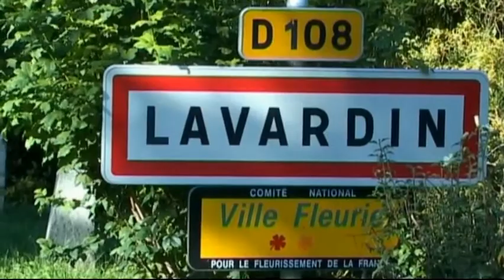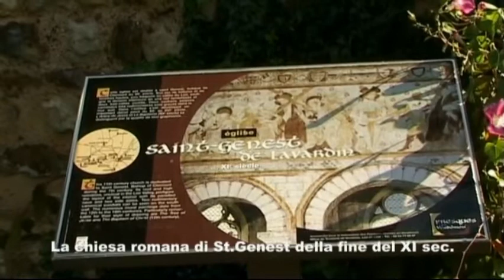Lavardin Eglise de Saint-Genest - Valle della Loira e Cher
La chiesa di Saint-Genest contiene bellissimi affreschi e dipinti murali, specialisti ben noto nell'arte romana. Nonostante l'arcaismo della sua architettura e scultura, questa sarebbe una struttura omogenea della fine del xi °  secolo, era in origine la chiesa di un convento.
All'esterno, due bassorilievi: il Cristo in gloria sulla torre campanaria, probabilmente l'Ascensione di Cristo sopra la porta nord. Pietre intagliate e misteriosi graffiti sono distribuiti lungo il perimetro della chiesa. Le finestre della navata nord e l'abside sono riccamente decorate.  All'interno, i pilastri della navata sono decorate, il pilastro del coro sono i più interessanti per la loro arcaica. Nota a sud della capitale quadrupedi gareggiato sul grande nord possono San Benedetto e la Vergine Madre. Le finestre della navata nord sono decorate. Affreschi e dipinti murali scoperti all'inizio del xx °  secolo da Padre Pitt sono notevoli. Essi sono stati condotti tra la fine del xii °  secolo e l'inizio del xvi °  secolo, prima di essere imbiancate nel xvii °  secolo, quando l'arte medievale cessato di favore. Alcuni sono riprodotti presso il Museo dei Monumenti Francesi a Parigi. La più antica, probabilmente alla fine del xii °  secolo, ancora a nord del coro, e sono il battesimo di Cristo e l'Albero di Jesse. Nell'abside si vede un Cristo in maestà fiancheggiata da quattro simboli evangelici, nel coro, a sud, le scene della Passione, a piedi a nord di lavaggio sul tetto di angeli musicanti. Questi affreschi data per la maggior parte, il XIII e il XIV secolo. Nell'abside sud, i dipinti più recenti, il xv °  secolo, sono particolarmente Paradiso, Inferno, Purgatorio, S. Cristoforo. Sui pilastri della navata, vari santi, tra cui Saint Jacques le Mineur vestito da pellegrino, l'inizio del xvi °  secolo. Motivi vegetali sui capitelli, all'ingresso del coro sono rari esempi di pittura scultura romanica completata, o sostituito come qui.